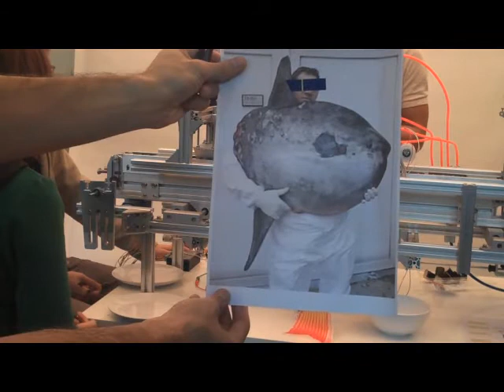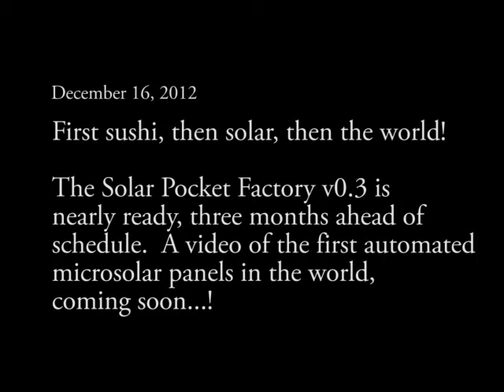Solar Pocket Factory v0.3 pretends to be sushi conveyor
Solar Pocket Factory takes a break from making microsolar and pretends to be sushi conveyor